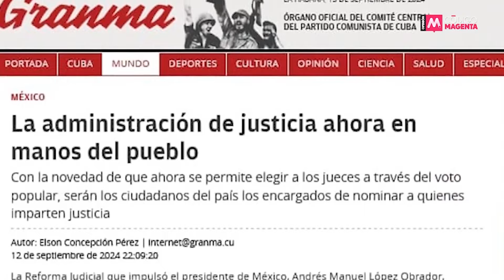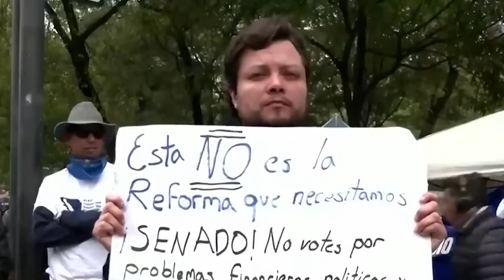inDEPENDENCIA: Carta a las futuras generaciones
Hoy, México está lejos de la Independencia y más cerca de la dependencia de un solo hombre.

Está claro que en algo nos equivocamos cuando permitimos que un presidente como Andrés Manuel López Obrador, junto a los suyos, secuestraran a nuestro país, ahora con una reforma al Poder Judicial. Como generación les fallamos.

Está en ustedes, las nuevas generaciones, romper esas cadenas de dependencia cuatroteísta, impuestas a modo, esas que nos están llevando a la perdición como en su momento las cadenas chavistas comenzaron a hundir a Venezuela. ¡Libertad por encima de todo!

Checa la editorial de Marcela Garza Barba